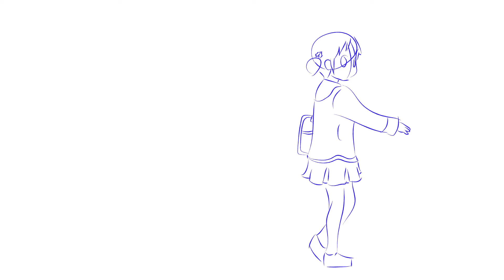Nichijou Intro Scene 31 Sketch (Tracing) / Nichijou Reanimated Collab / Join now!!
Hi, this is just my first tracing sketch of scene 31 from the Nichijou Intro I reanimated for the Nichijou Reanimated Collab project, it is open for anyone to join :D. The scene has been finished for a few months now I just thought it would be cool to be out there to see the progress tomorrow I will upload the next export I did from this project, I'm currently working on a second more simple scene, probably I will show that too, not the finished scene because i don't know if I am allowed to show it before the big release